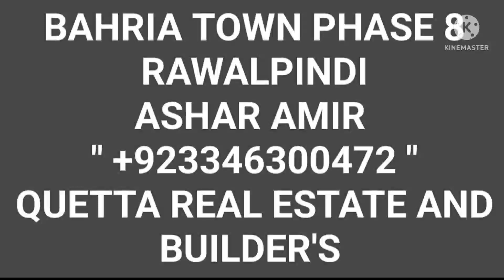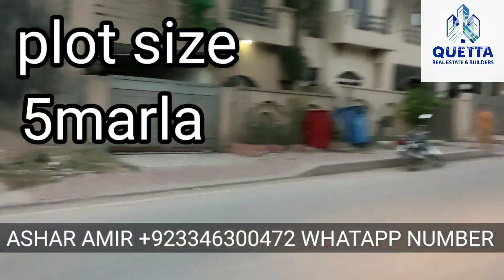PLOT FOR SALE IN ALI BLOCK 5MARLA BAHRIA TOWN PHASE 8 RAWALPINDI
DEMAND 85
BEST LOCATION PLOT
NEAR TO PARK
NEAR TO COMMERCIAL